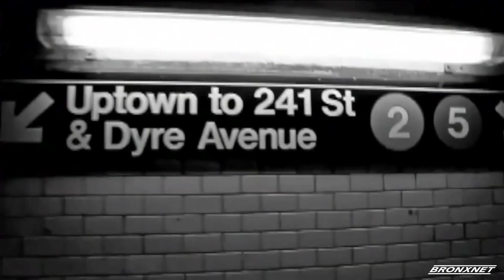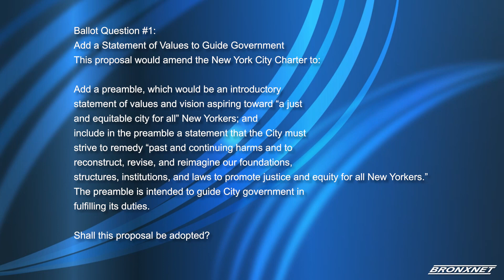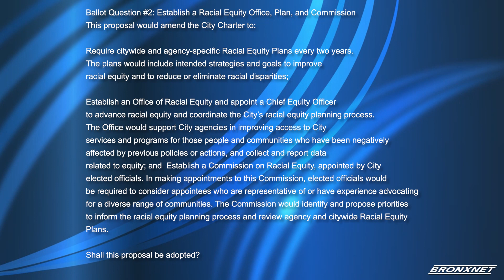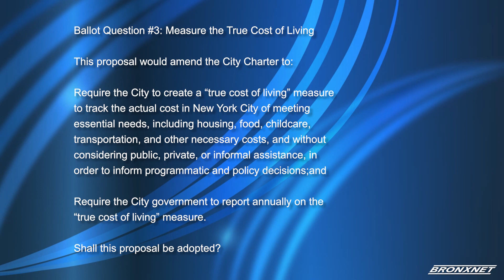BronxTalk I October 24, 2022 - Ballot Amendments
This week's BronxTalk takes a focused look at three of the amendment proposals to the City Charter that will be on your ballot on election day (November 8, 2022), Put forth by the city's Racial Justice Commission, these three proposals are designed to eliminate barriers and promote racial equity.  The guests are Harold Miller, Executive Director, RJC and K. Bain, Commissioner, RJC.  BronxTalk is hosted by Gary Axelbank

Producer: Rebecca Hemick & Stephen Powell